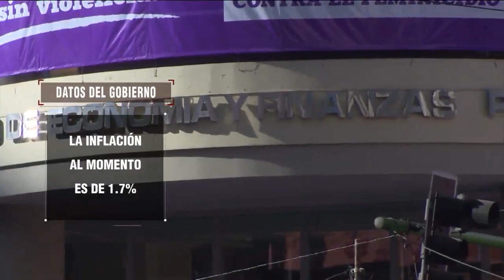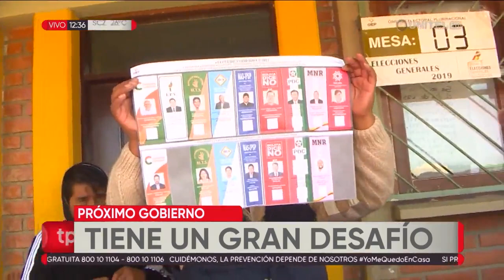REPORTAJE ESPECIAL: Los embates de la pandemia a la economía en Bolivia